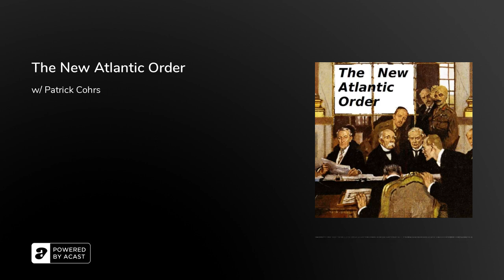The New Atlantic Order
No one can dispute the importance of the Great War, but where the conflict began, and the ideas that set it apart from other wars is the starting point of this episode. Patrick Cohrs discusses his latest tome The New Atlantic Order and explains how the long origin of World War I began in the 1860s and has reverberated to this very day.

Essential Reading:Patrick O. Cohrs, The New Atlantic Order (2022).